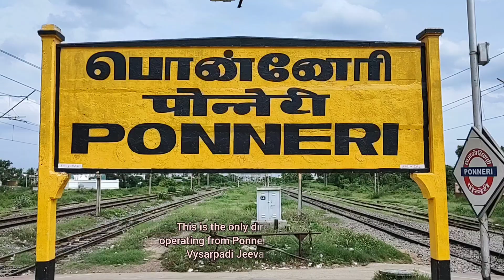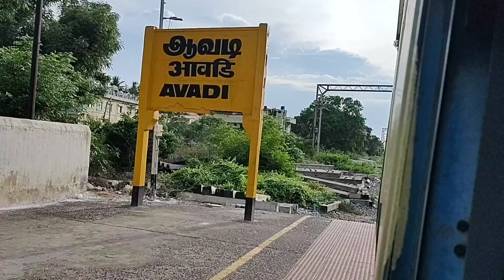Ponneri - Thiruvallur EMU Journey ! Direct Train ! via Vysarpadi Jeeva Bypass ! First Car View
Ponneri to Thiruvallur EMU train journey shared in this video.

This direct EMU train operating via Vysarpadi Jeeva Bypass line departs Ponneri at 3.40 pm reaches Thiruvallur at 5.45 pm.

Return direction this direct EMU train departs Thiruvallur at 5.20 am reaches Ponneri at 7.40 am

Almost covered all intermediate stations in this journey. Ponneri to Thiruvallur distance is around 71 km. Ticket fare Rs 20.

EMU first car view, acceleration, intermediate stations arrival & departure will be interesting to watch i guess.
As i covered almost Chennai Central - Ponneri & Chennai Central - Thiruvallur section in this journey, video duration will be long.